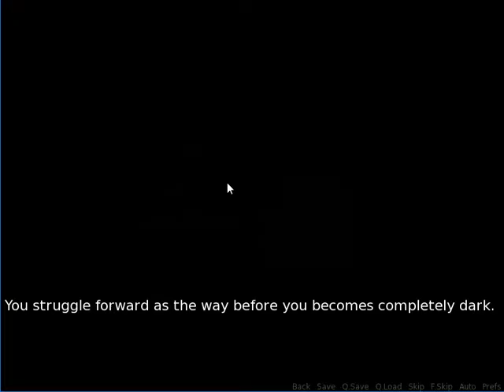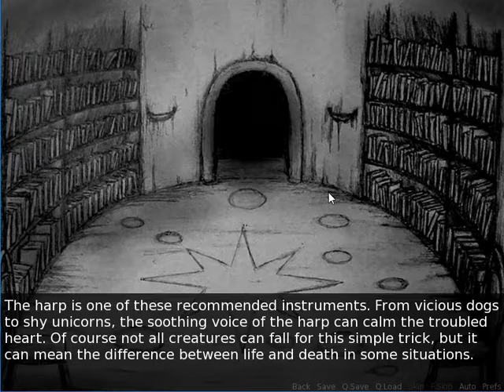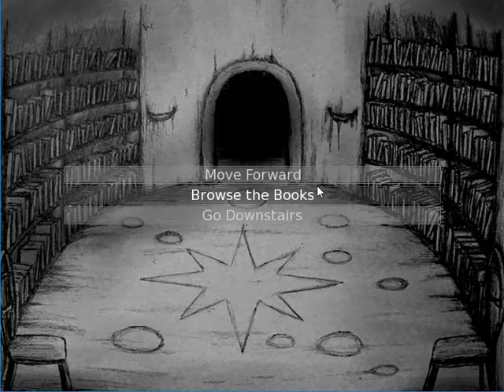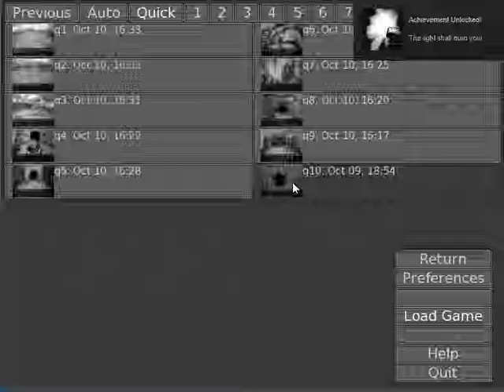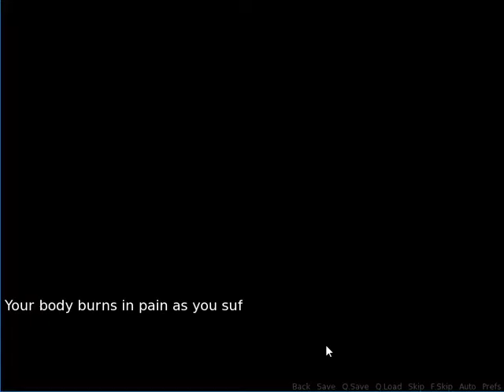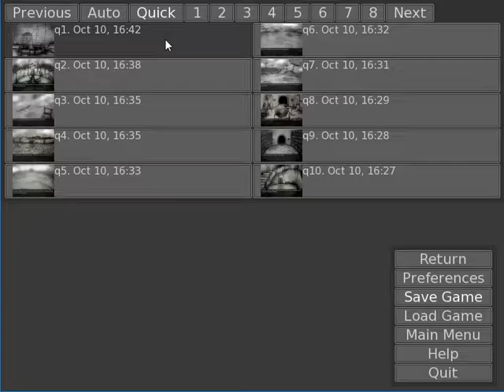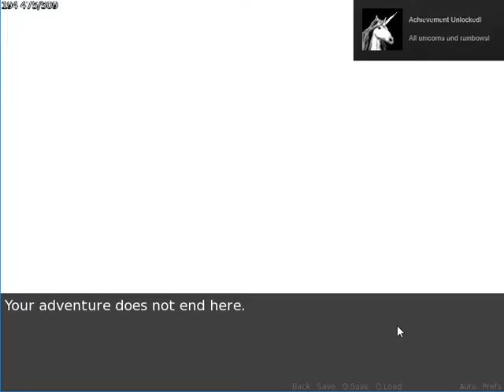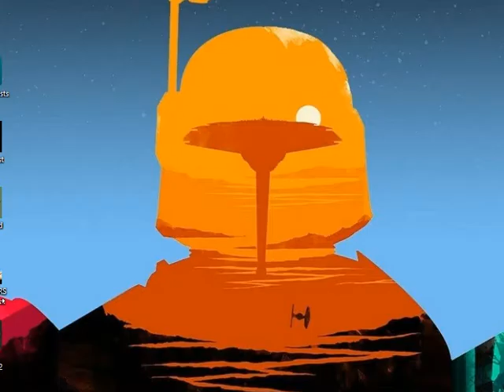Lets play Disturbed part 2: The back track is real (Final)